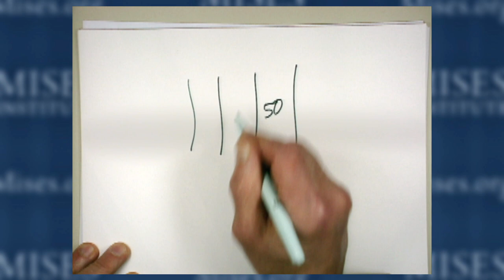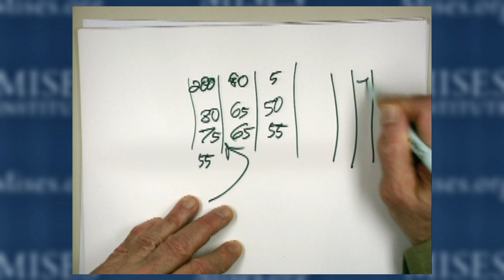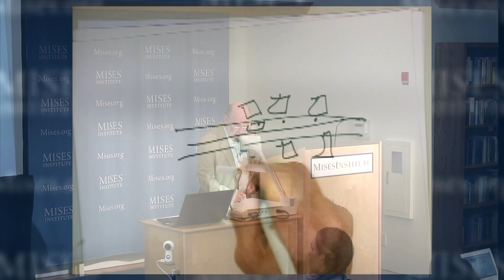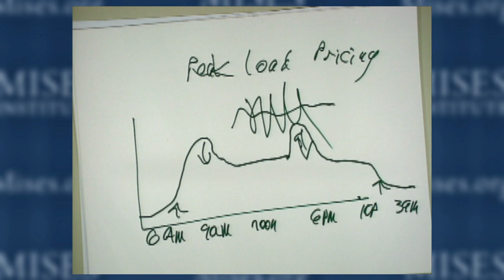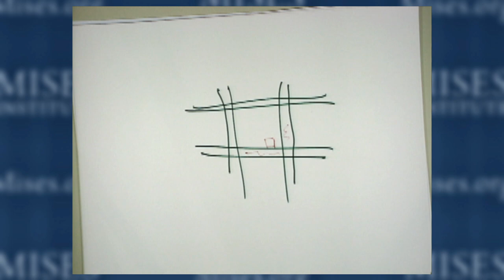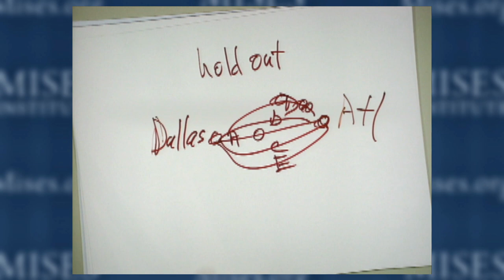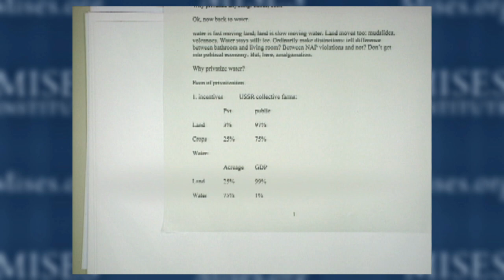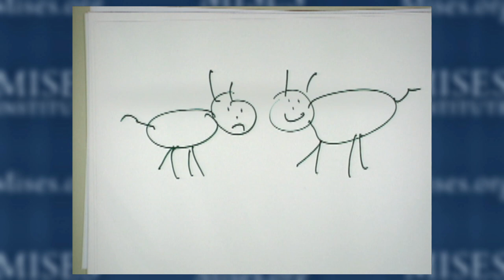The Case for Privatization — of Everything | Walter Block